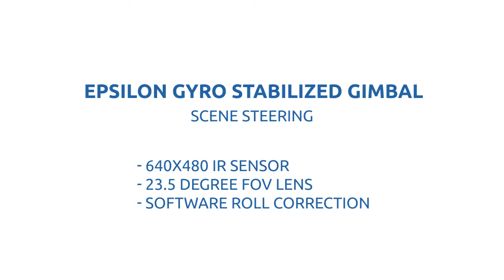Epsilon 140 IR Scene Steering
Video taken by Epsilon 140 gimbal with IR sensor with 23.5 degree Field-of-View infra-red lens. Demonstration of automatic scene steering from the height of 300m AGL with software video stabilization. Footage taken from a Penguin C - the fixed wing unmanned aircraft with 3.3m wingspan, powered by a single-cylinder engine.